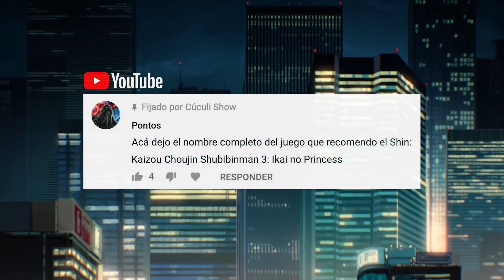Adaptador HDMI Dreamcast - SeÑoñea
★★ DONACIONES ☝
Gracias! :D